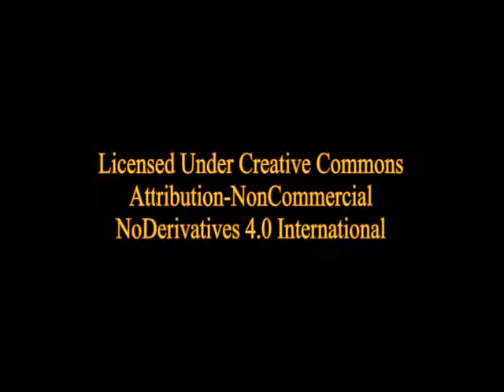Amy Foster by Joseph Conrad - Part 1 of 2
A poor emigrant from Central Europe sailing from Hamburg to America is shipwrecked off the coast of England. The residents of nearby villages, at first unaware of the sinking, and hence of the possibility of survivors, regard him as a dangerous tramp and madman. He speaks no English; his strange foreign language frightens them, and they offer him no assistance.

Eventually he is given shelter and employment by an eccentric old local, Mr. Swaffer. He falls in love with Amy Foster, a servant girl who has shown him kindness. To the community's disapproval, they marry.

"Amy Foster" has elements in it that reflect Conrad's own social alienation in English society (Conrad, although living his adult life in England - when not at sea - never gave up his Polish citizenship). Edward Said mentioned that 'Amy Foster' probably contains concerns that Conrad had in common with the young man, Yanko, who married Amy.